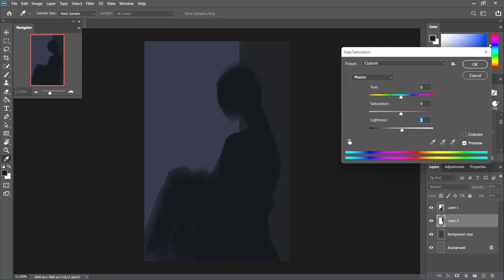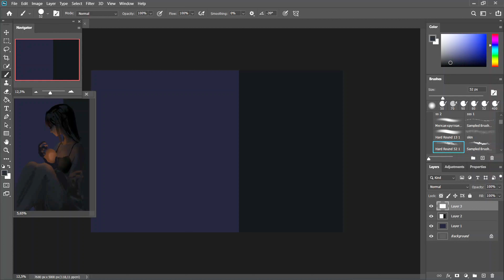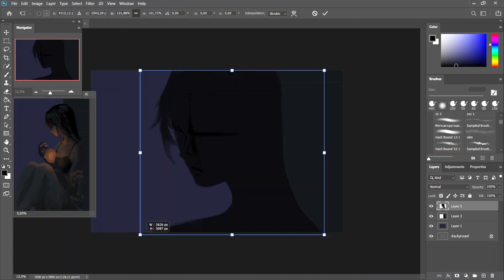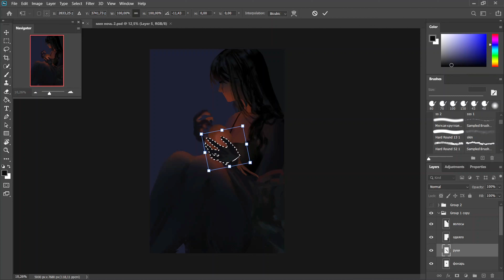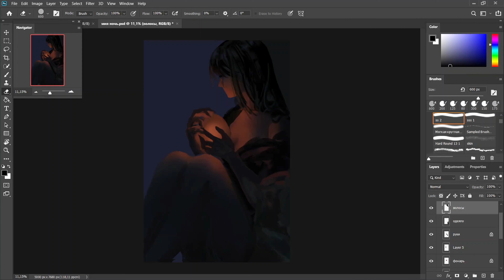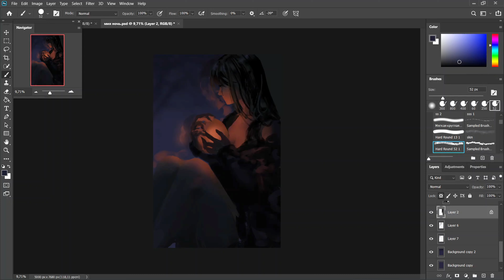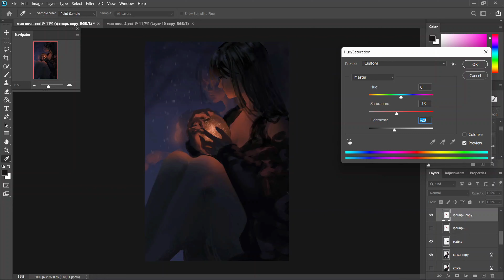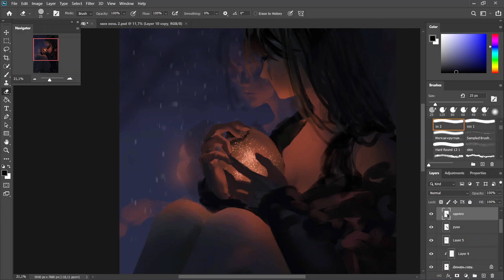Night - Painting Process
In this illustration, I tried to convey the cold night atmosphere and the soft warm light from the fireflies. I hope I managed to convey a somewhat melancholic and at the same time calm mood🖤